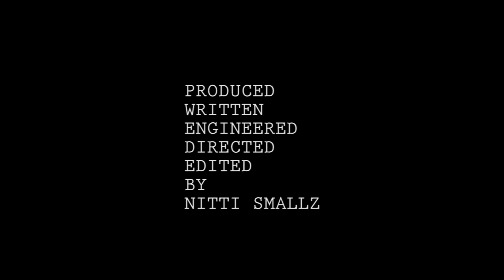Assistance - Nitti Smallz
New Video by Rochester, NY Artist Nitti Smallz. This video is Label Submitted. Produced, Written, Engineered, Directed and Edited by Nitti Smallz.